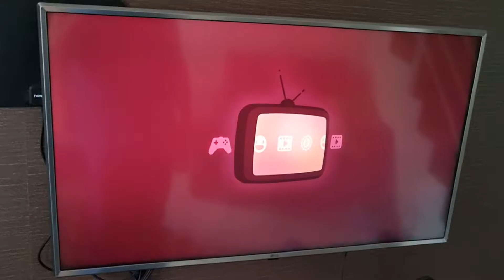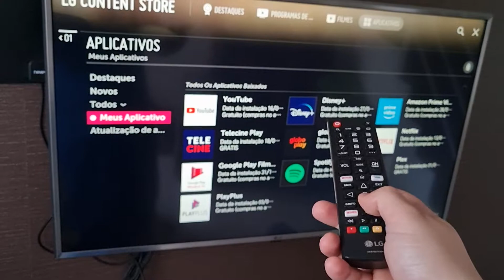Como INSTALAR o DISNEY PLUS em TVs LG (Atualizado)